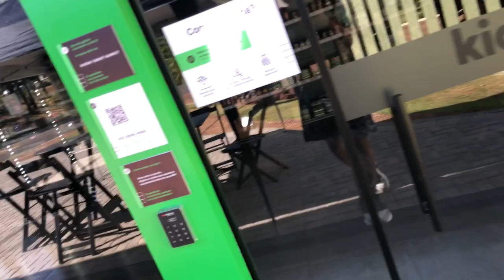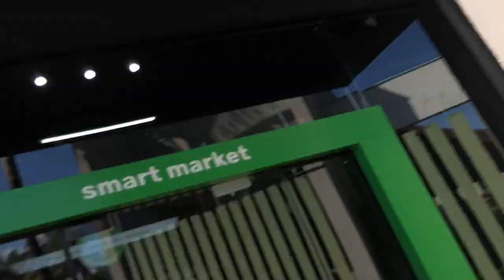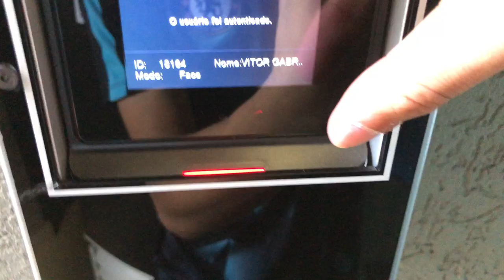ESSE É MEU CONDOMÍNIO...